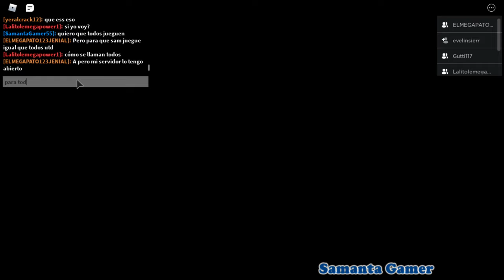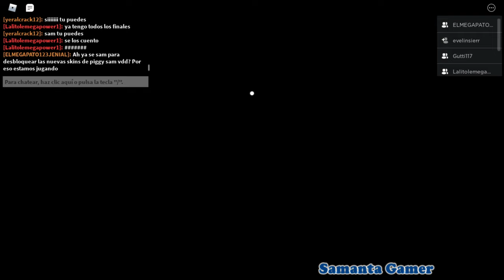Roblox Piggy Cap1 La Casa Nuevo Final Del Capitulo! Me Encanta! Correle Gutti! jeje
Volvemos a jugar Piggy pero ahora agregaron finales en los capítulos, así que volvemos a jugarlo claro que siiii!! jeje! recordando viejos tiempos con este hermoso Juego!